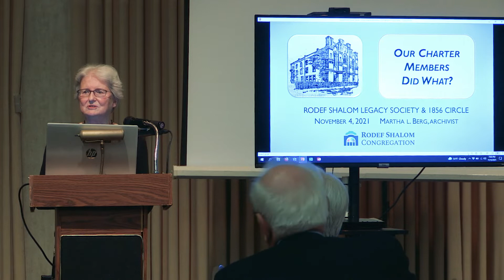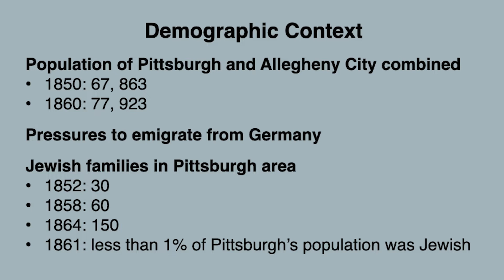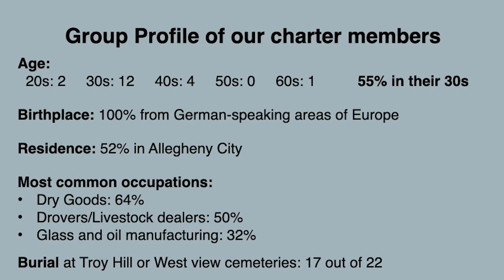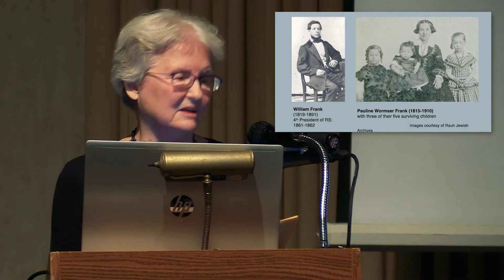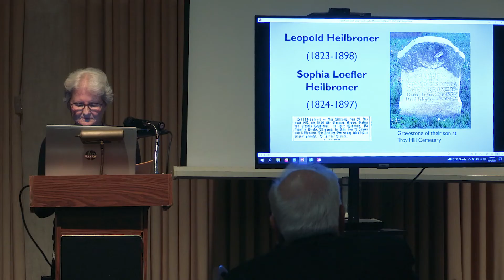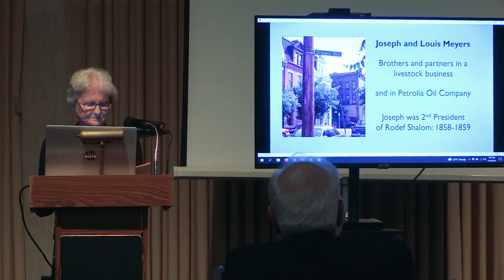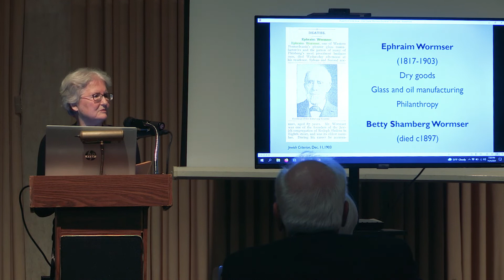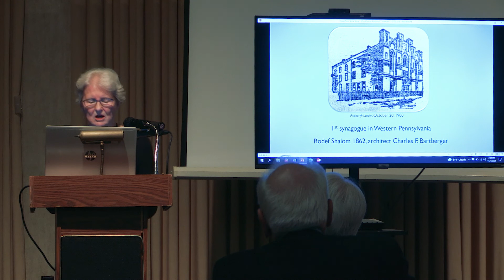Our Charter Members Did What?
Rodef Shalom's own Archivist, Martha Berg gives a lecture on the history and lives of some of our original Charter Members.